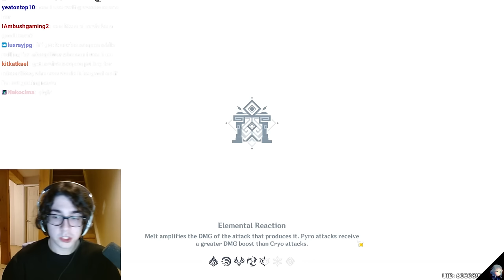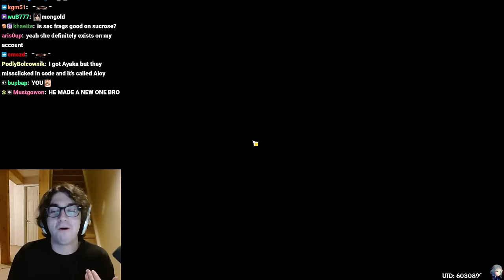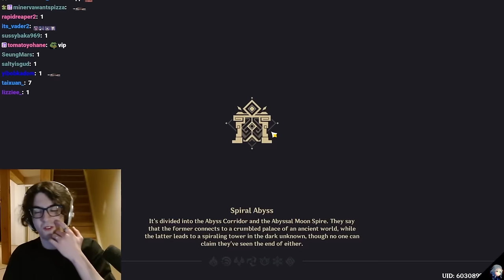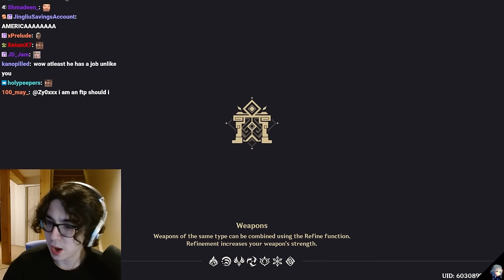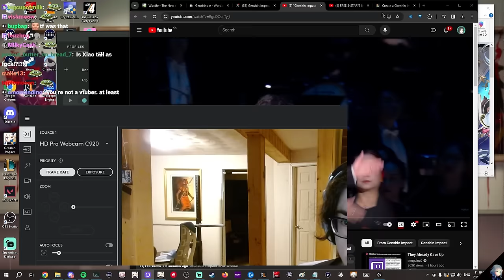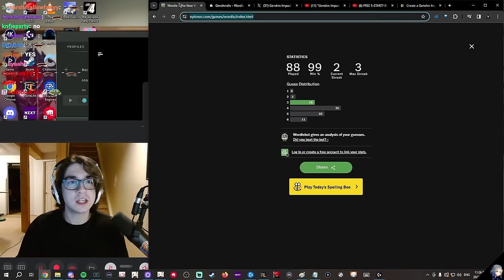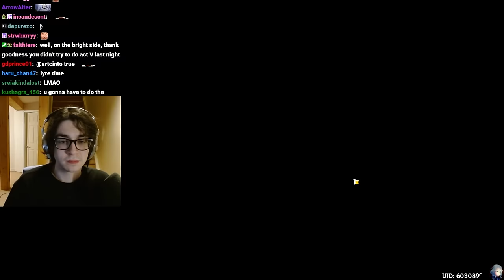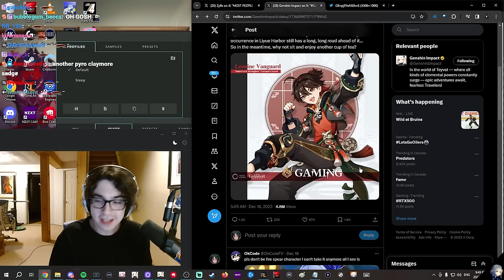Daily Dose of Zy0x | #10 - who can use mistsplitter reforged except ayaka explained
zy0x clips/zyox clips